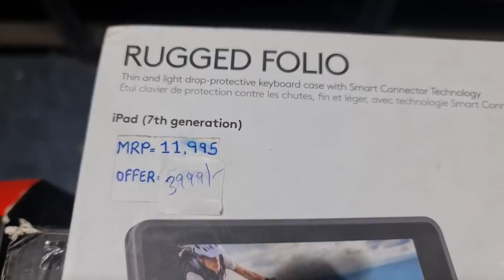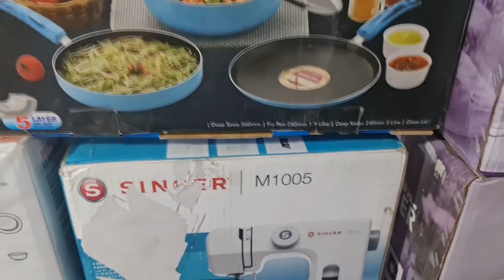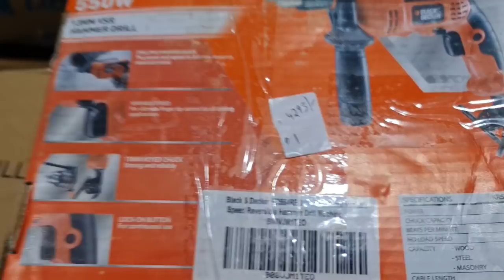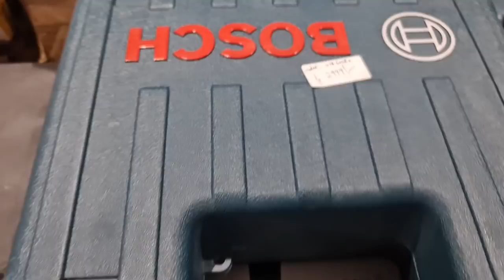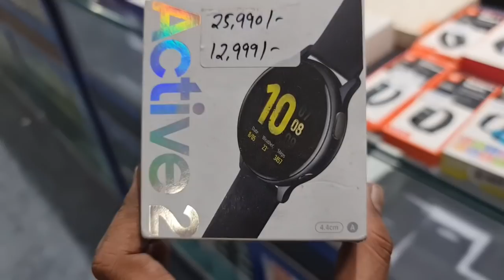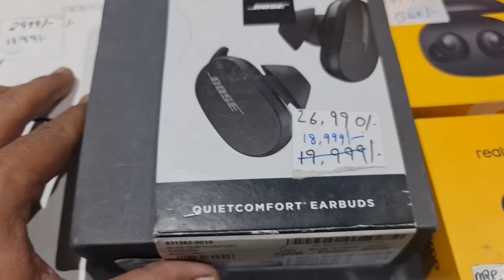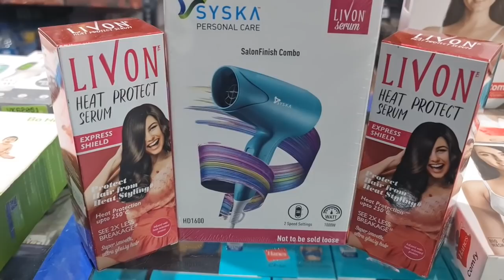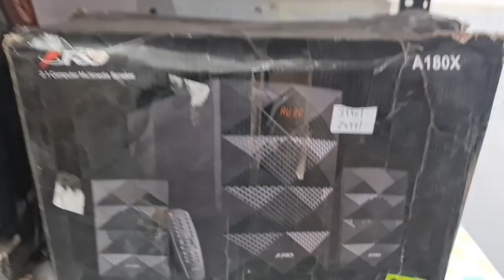Bucket deal is back!Casio Ediface|Titan|Timex|Guess|FastTrack watch upto 85% off|Realme buds2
85/671 MHB Colony, Motilal Nagar No 3, Off Link Road, Goregaon West, Mumbai: 400062.
Maharashtra, India.

Telegram Channel Link for ordering:
Customers can also check our latest product's updates on Telegram:
Gromo Retail